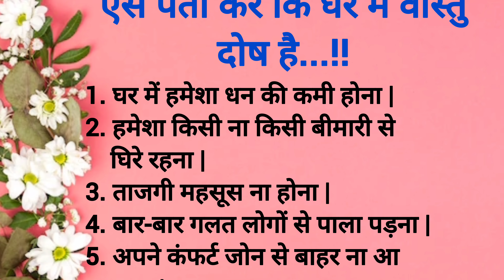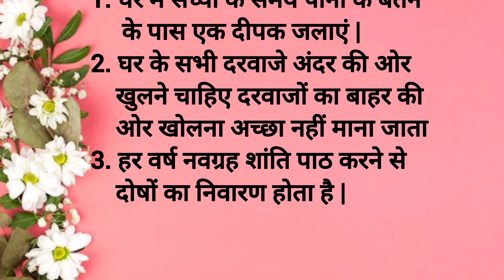ऐसे पता करें की घर में वास्तु दोष है | Vastu Tips For Home | Lessonable Thoughts | Viral Video